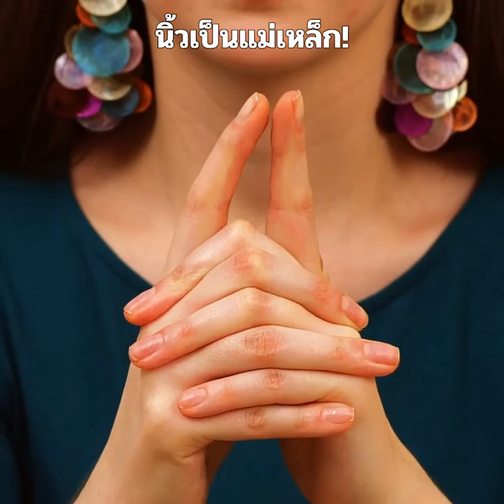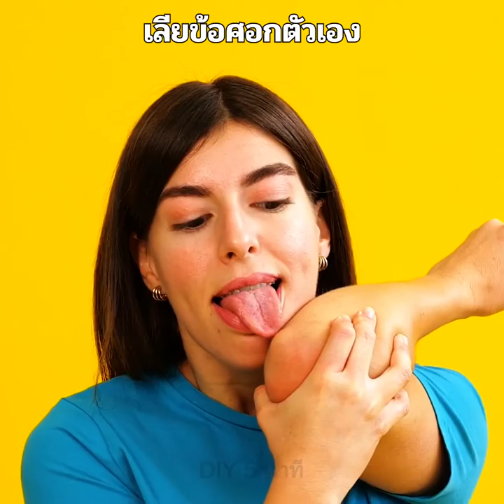ทริคร่างกายมนุษย์สุดพีคที่คุณไม่เคยรู้มาก่อน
TIMESTAMPS:

00:04 ทริคสุดอัศจรรย์กับร่างกายมนุษย์

00:36 ทริคพลังวิเศษ

00:50 ทริคนิ้ว

09:36 ทริคร่างกายที่เป็นไปไม่ได้